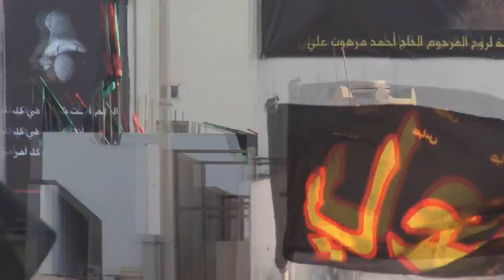النويدرات : المرتزقة تنسحب وسط هتافات "لبيك يا حسين" بعد إنتفاض الأهالي بوجههم 8/11/2013 | Bahrain